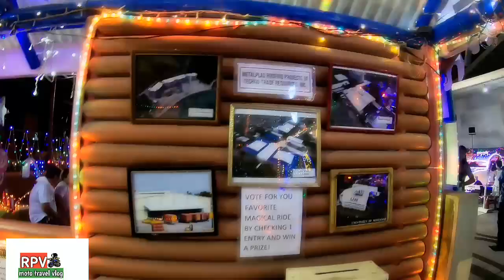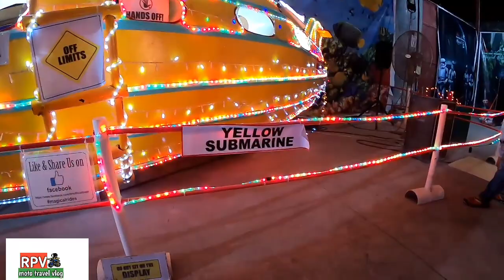Hi tech na mga Christmas decor at gumagalaw pa dito lang yan sa Davao city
Ito yung pasyalan dito sa R castillo Davao city na dinadayo ng mga tao dito dahil napakaganda ng mga ilaw at hi tech pa gawa ito ng kumpanya na Techno trade